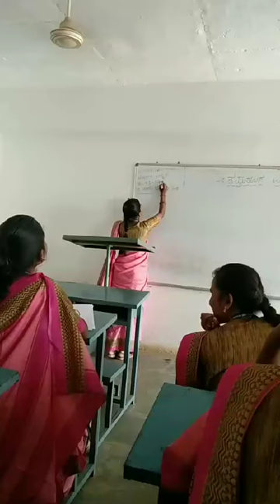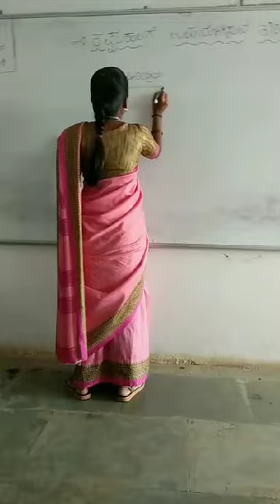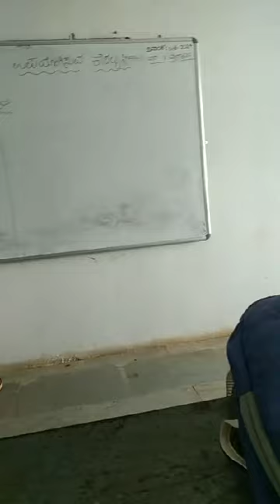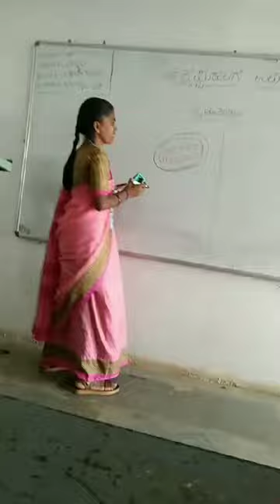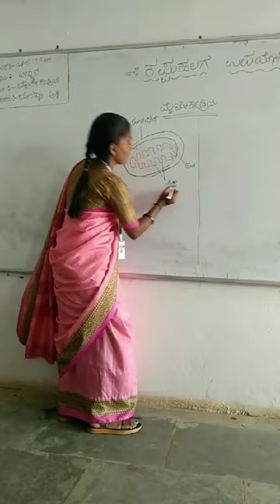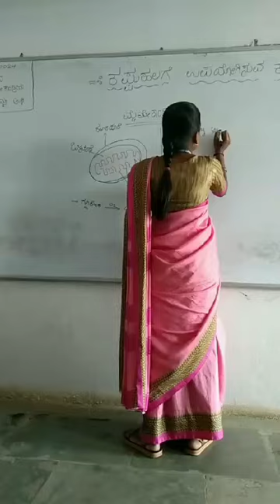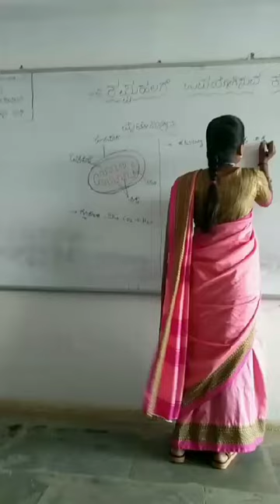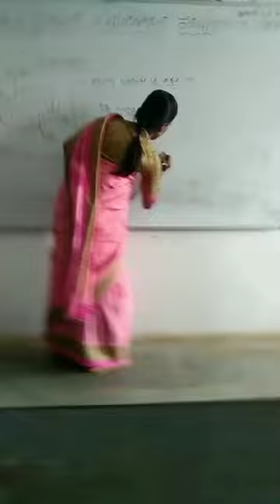B.Ed.- Skill Of Black Board-Daryn College Of Education For Women's,JAMAKHANDI.